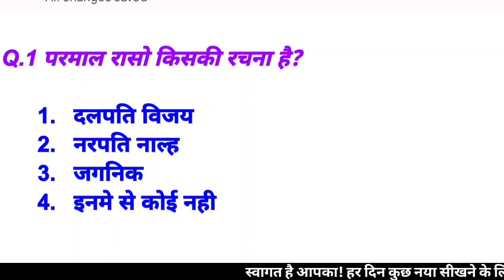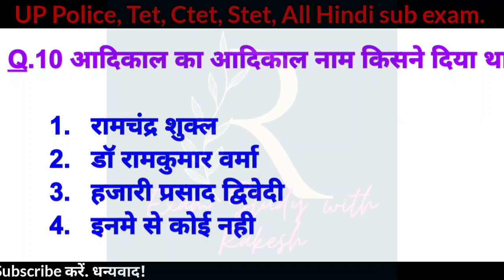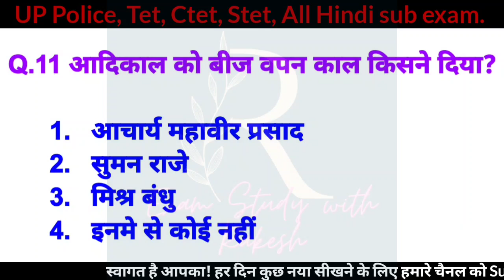हिंदी साहित्य|Hindi sahitya_आदिकाल महत्वपूर्ण प्रश्न| Part-02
आदिकाल के महत्वपूर्ण प्रश्न है इस वीडियो मे.
आदिकाल की महत्वपूर्ण रचनाओं को मैने इस वीडियो मे पढाया है.